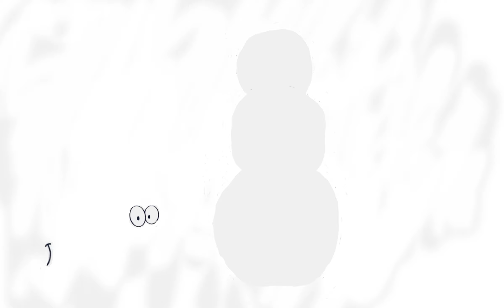MART 325 F21 PROJECT 3 06